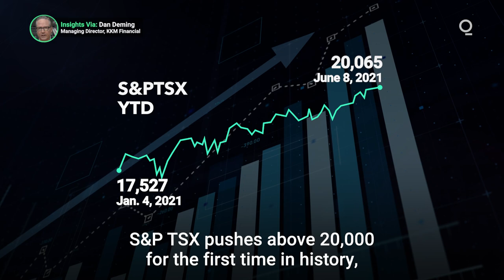What's next for the Bank of Canada?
The Bank of Canada’s monetary policy committee will meet this week in the shadow of weaker than expected GDP data and a stumble in job creation. What's the next move for Canada's central bank? Presented by @cmegroup